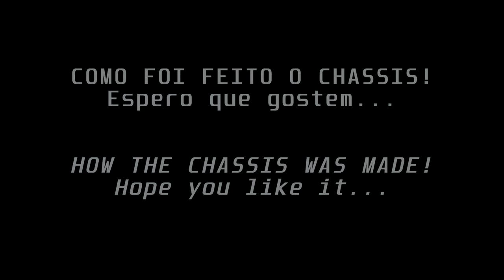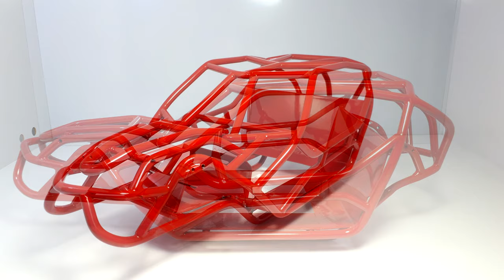RC Rock Bouncer: HOW THE CHASSIS WAS MADE | COMO FOI FEITO O CHASSIS - Slideshow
Slideshow of HOW THE CHASSIS WAS MADE
Rock Bouncer chassis, made with 1/4 aluminum rod, electrostatic painting.
PT-BR
Apresentação de slides de COMO O CHASSIS FOI FEITO
Chassi feito em aluminio de 1/4 e 3/16, pintura eletroestática.